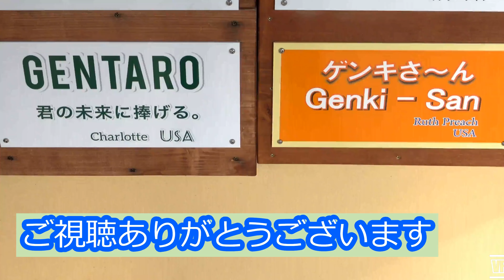Genki resists as Kintaro trys to lightly tap her on the head. Naughty! , Gorilla . Kyoto Zoo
Naughty boy! Kintaro is scolded a little for hitting his mother on the head.

For Kintaro, the second son, Genki also checked his health by examining his buttocks and feet.

Watch this video please    From 3:31

JapaneseZoo
Taipei zoo
台北市動物園　↓↓↓